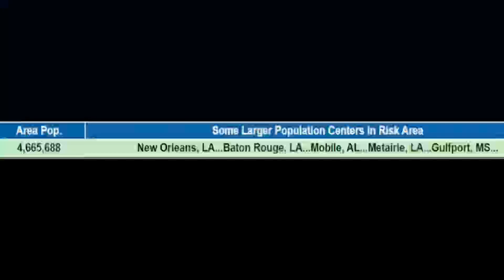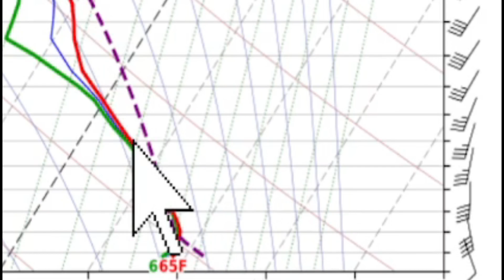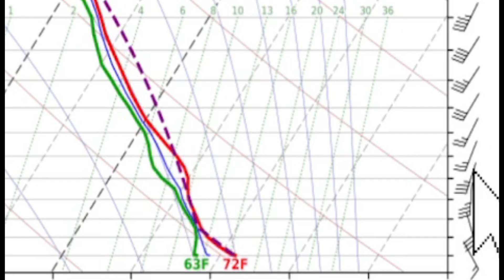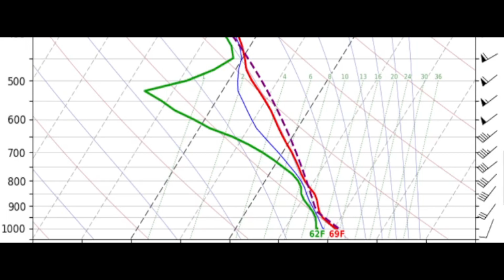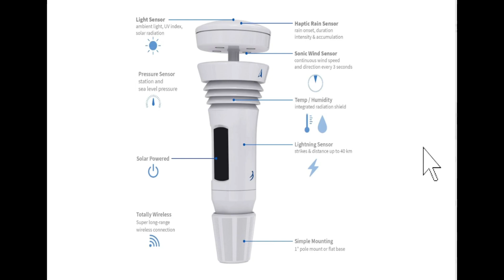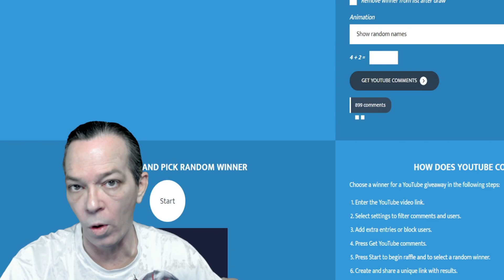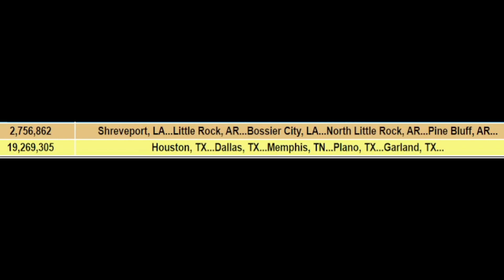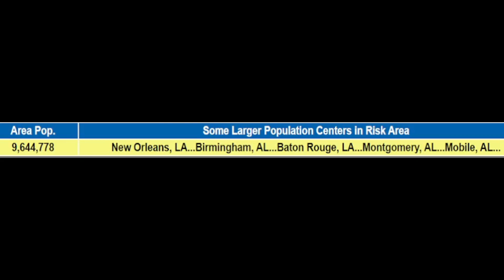New Year's Storm Just Got Enhanced! - The Weatherman Plus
Timestamps:  Intro 00:00    The full setup 01:47     Severe weather setup today & tomorrow 04:26
Tornado threat today 05:49     Tornado threat Saturday 09:02
Weather station giveaway 10:31     The main event, potential tornado outbreak 11:55
Damaging winds, Flooding, snow storm & ice storm 14:21
Special message 17:51

Huge Storm Bringing A Potential Tornado Outbreak, Ice Storm, Snow Storm & Damaging Winds!